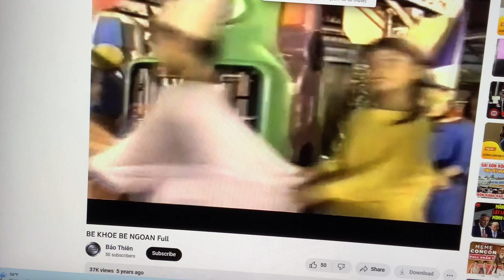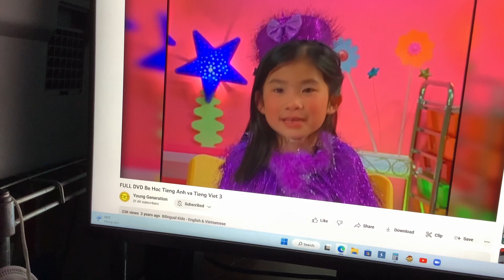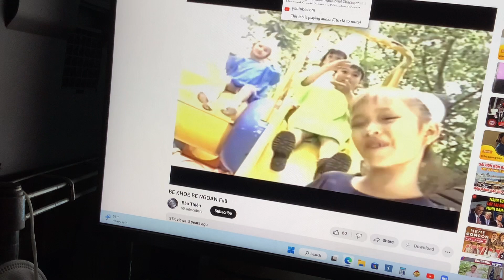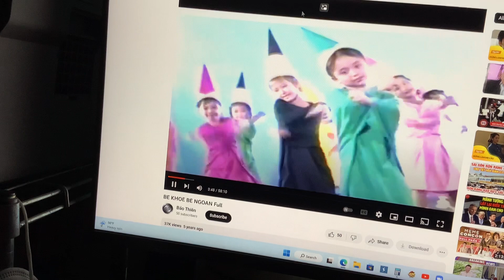HBCM Hung Nguyen